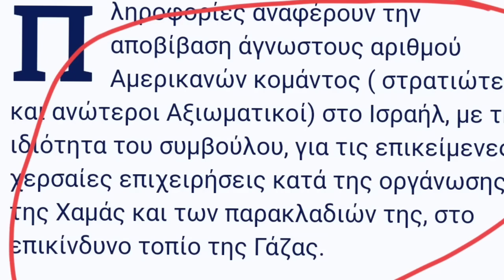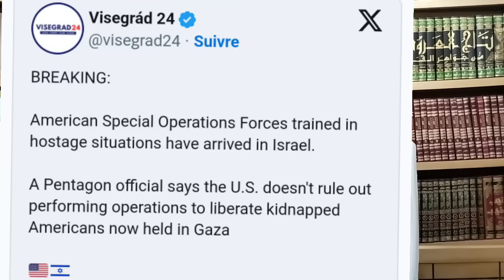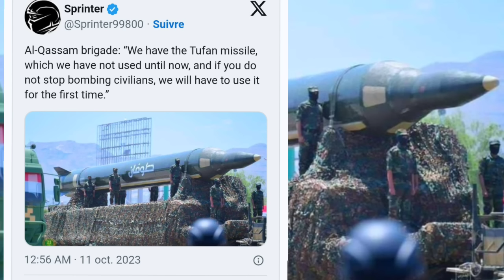صاروخ (طوفان) في القطاع لم يستخدم بعد.. والقوات الخاصة الأمريكية تنتشر ..